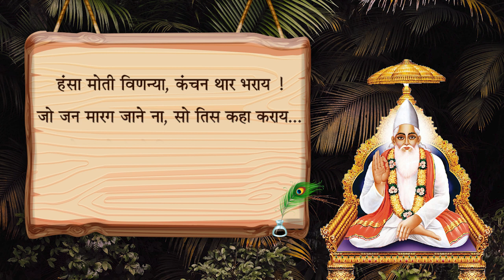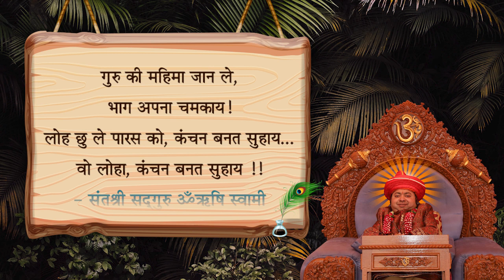दोहा - 53 संतश्री कबीरदासजी और संतश्री सद्गुरु ॐऋषि स्वामी विरचित संयुक्त दोहावली